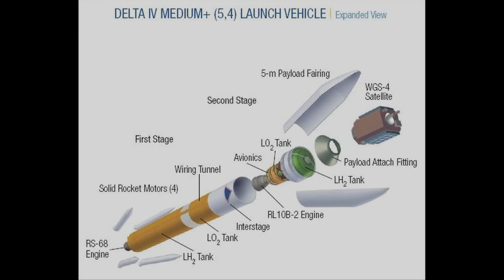Delta IV Rocket Launch-January 19.mov